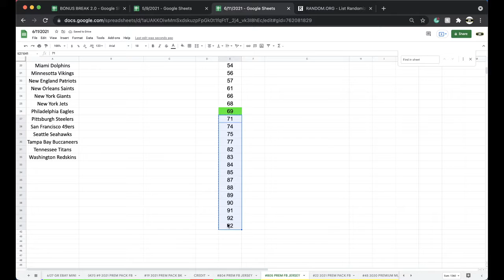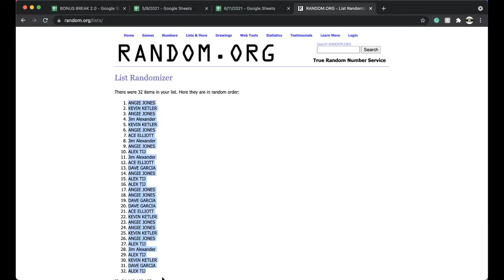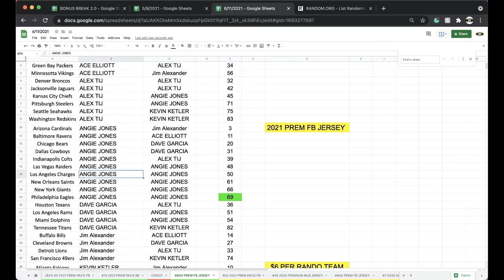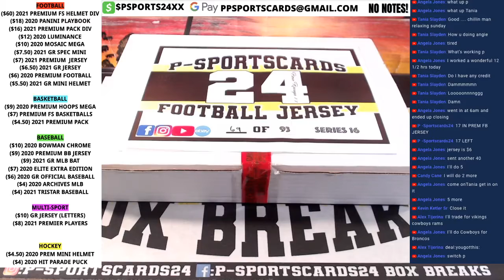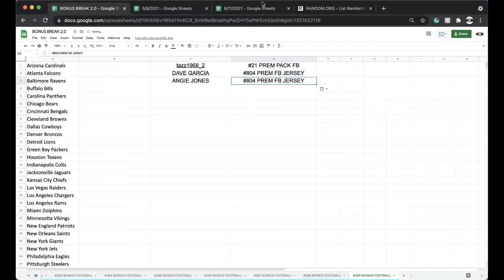BREAK #804 | 2021 P-SPORTSCARDS24'S PREMIUM NFL AUTOGRAPHED FOOTBALL JERSEY LIVE BOX BREAK